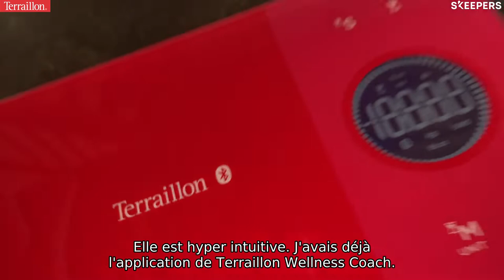Dolores teste la balance de cuisine connectée NutriTab par Terraillon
Dolores teste et nous donne son avis sur la balance de cuisine connectée NutriTab par Terraillon, idéale dans le cadre d'un régime pour perdre du poids